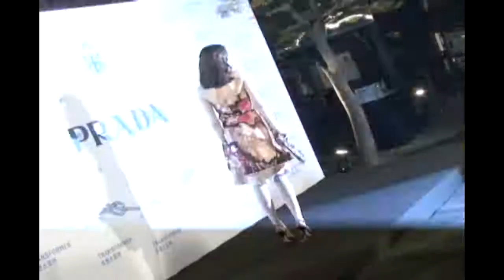여배우 초미니 핫팬츠, 과감한 의상 선보여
23일 경희궁에서 열린 프라다 트랜스포머 오프닝 리셉션에서 여배우들이 참석했다.

이날 참석한 여배우들은 초미니와 핫팬츠로 과감한 의상을 선보여 섹시함을 강조했고 무릎까지 오는 길이의 드레스를 선택해 우아함 뽐내기도 했다.

세계적인 건축가 렘 쿨하우스가 움직이는 건축물인 '트랜스포머'를 설계했으며, 크레인을 통해 회전할 때마다 내부 전시공간과 외부 디자인이 새롭게 바뀌면서 패션전시, 영화제, 미술전시, 패션쇼 등의 행사가 치러진다.